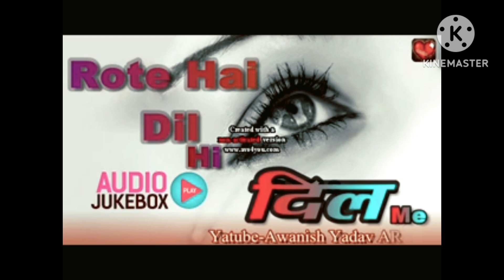Woh Kisi Aur Kisi Aur Se Milke Aa Rahi Hai .... Agam Kumar Nigam.. Hindi SAD Song.....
.rote Hain Dil hi Dil mein khud Ko sata Rahi Hai. aansu bhi a rahi hai aansu chhupa Rahe Hain.
vah Kisi Aur Kisi Aur se milkar ke a Rahe Hain song Agam Kumar Nigam songs.
woh Kisi Aur Kisi Aur se milkar ke a Rahe Hain ham Bhi Pagal unka intezar kar rahe hain ek bewafa se ham Kitna Pyar Kar Rahe Hain Hindi song viral sad song please subscribe karo. ,. ,.

woh  Kisi Aur Kisi Aur se milkar Pyar Hai ham Bhi Pagal unka intezar kar rahe hain ek bewafa se ham Kitna Pyar kar rahe hai song
वह किसी और किसी और से मिलकर के आ रहे हैं.
हम भी पागल उनका इंतजार कर रहे हैं एक बेवफा से हम कितना प्यार करते हैं वायरल sad सॉन्ग हिंदी सॉन्ग.
rote Hain Dil hi Dil mein khud Ko sata Rahe.
रोते हैं दिल ही दिल में खुद को सता रहे हैं आंसू भी आ रहे हैं आंसू छुपा रहे हैं वह किसी और किसी और से मिलकर के जा रहे हैं अमी पागल उनका इंतजार कर रहे हैं एक बेवफा से हम कितना प्यार कर रहे हैं। अगम कुमार निगम सोंग्स हिंदी साद सॉन्ग